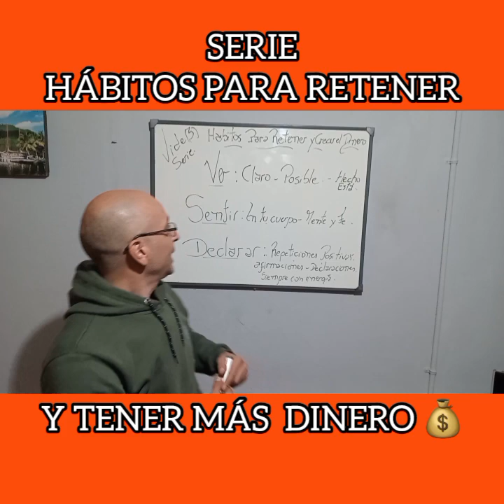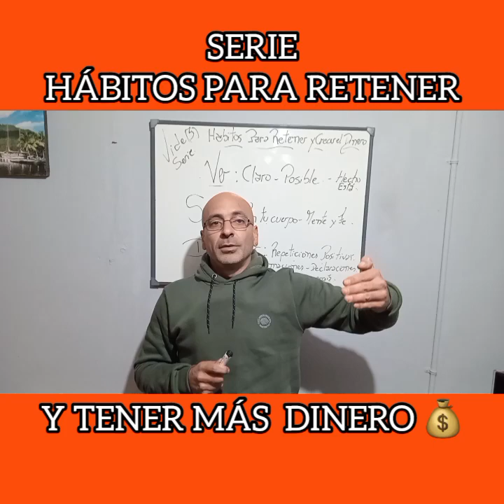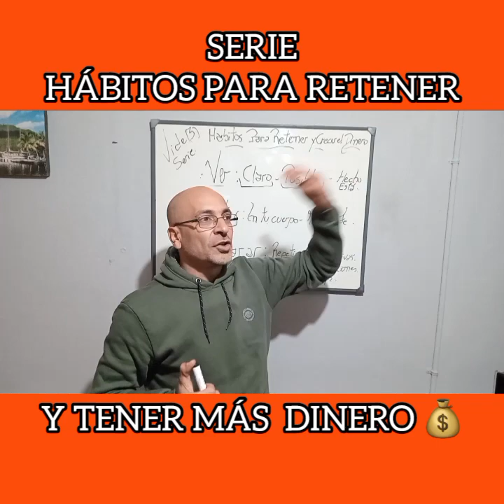✅️PARTE#3 Hábitos para RETENER hacer CRECER el DINERO 💰. VER/ SENTIR/ DECLARAR.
😉NUEVA SERIE, PARTE#3. HÁBITOS PODEROS DE COMO RETENER Y TENER CADA VEZ MAS DINERO.💰💰💰

👏En el vídeo anterior , hablamos de COMO VER DE FORMA POSITIVA,  LOS CAMBIOS QUE DEBEMOS VISUALIZAR Y REALIZAR.✔️

🙌Hoy hablaremos de VER, SENTIR Y DECLARAR.

🫶Bienvenidos amigos de este precioso camino, dónde no sólo queremos mejorar nuestras finanzaspersonales, también dónde buscamos un cambio de mentalidad. Dónde seamos más plenos, felices y valorando nuestro tiempo y vida.❤️

🤷‍♀️Si te sentis que no hay salida, que no alcanza el dinero, que aunque quieras salir adelante no podes salir de dónde estás y tantas otras cosas que nos limitan .❌️